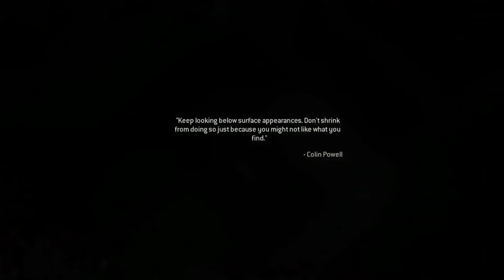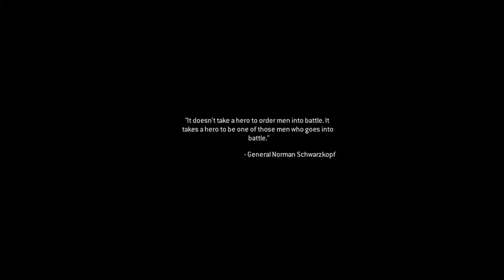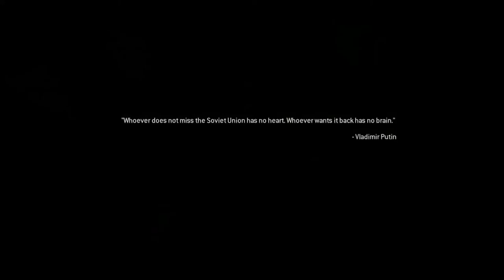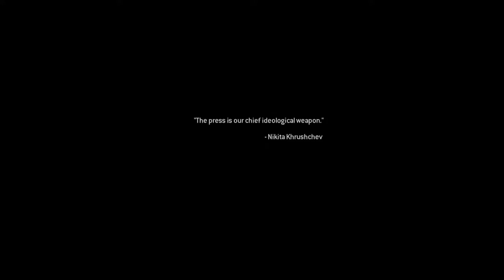Paul Jackson l Cod4MW Pt 3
Playing as Sgt Paul Jackson of the marine corps. Going for Khaled Al-Asad and fighting our way through the city all to end up at a tv broadcasting network station.